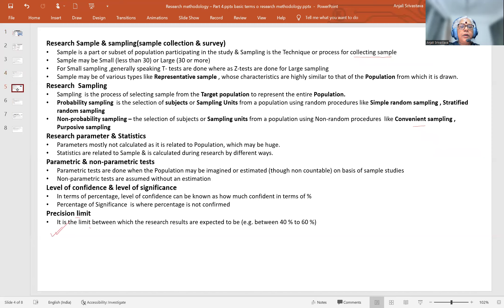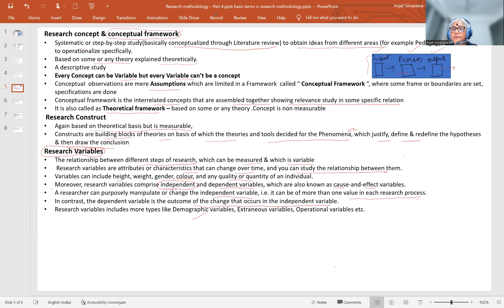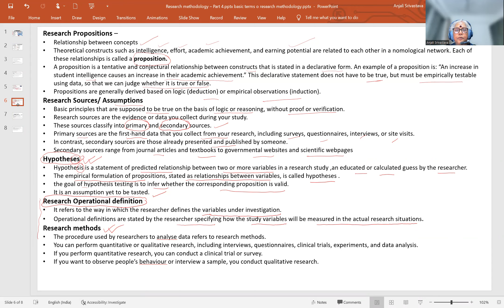Research methodology - Part 5 , Basic Terminologies (2nd) , MSc/NET/UGC competitive exams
Above is the link of Playlist of Research methodology
Here is the 2nd part of Basic terminologies in Research Methodology containing contents of 11th to 18th slide, including
 Concepts and Conceptual framework, Construct, Assumptions, Hypotheses,
Sample & sampling, Limitations and Delimitations,Population, Operational Definitions etc.
Almost all basic terminologies requires separately discussed to understand clearly with types etc.
These terms will be used frequently during entire research methodology.
Hope these Videos will help in theoretical examinations as well as understanding the process of Research methodology.